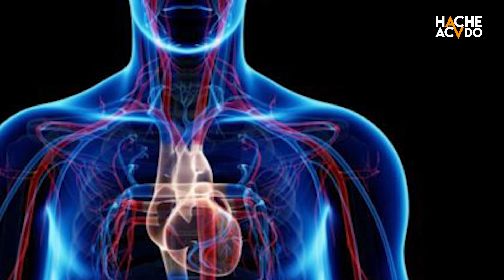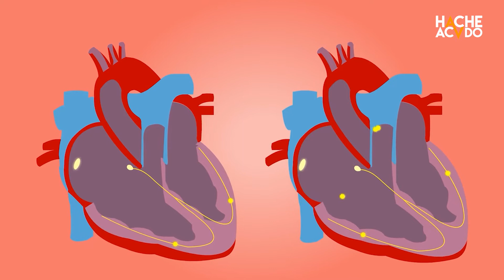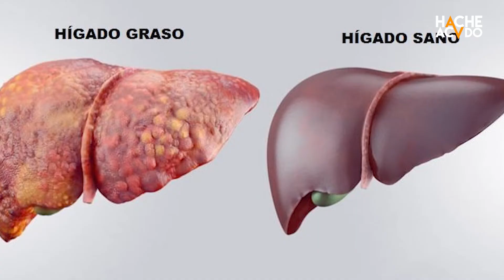Beneficios de la Coenzima QH - Hache Acvdo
Beneficios de la Coenzima QH

La coenzima Q10 (CoQ10) es un antioxidante que el cuerpo produce de forma natural. Tus células usan la CoQ10 para el crecimiento y mantenimiento.

Los niveles de CoQ10 del cuerpo disminuyen a medida que envejeces. También se ha descubierto que los niveles de CoQ10 son más bajos en personas con ciertas afecciones, como enfermedades cardíacas, y en quienes toman medicamentos para reducir el colesterol llamados estatinas.

Si deseas unirte a nuestro maravilloso equipo interdisciplinario de Bienestar, nutrición y belleza orgánica, sigue el link de acuerdo a tu país de origen. Llena con tus datos para completar el proceso de Afiliación: O bien a través de mi página Oficial: